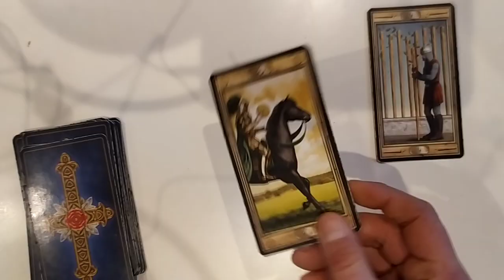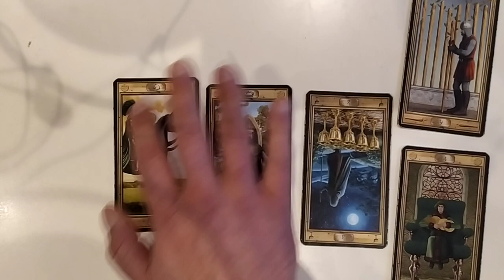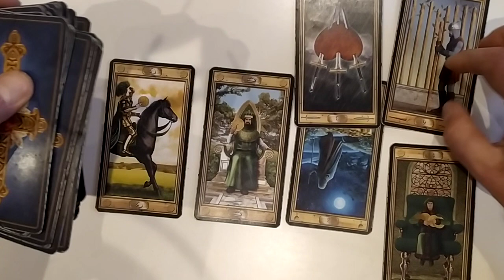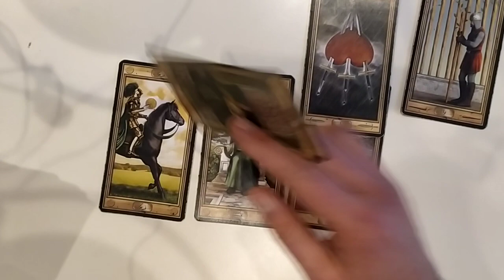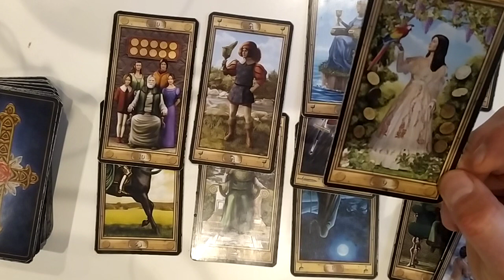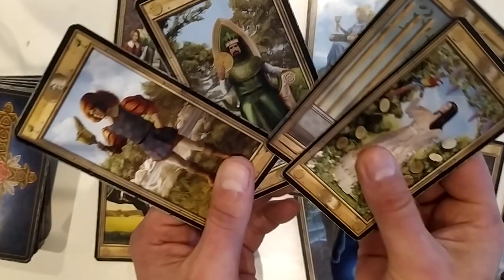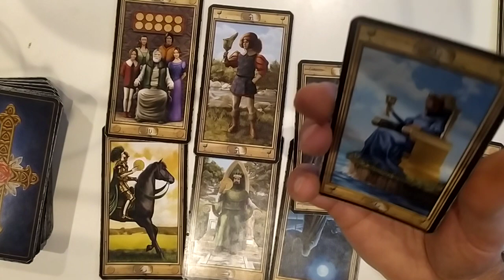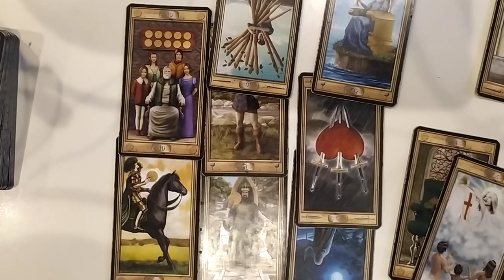ARIES - A NEW OPPORTUNITY FOR MATERIAL BEGINNING & NEW YOU! FEBRUARY*23 GENERAL PREDICTION